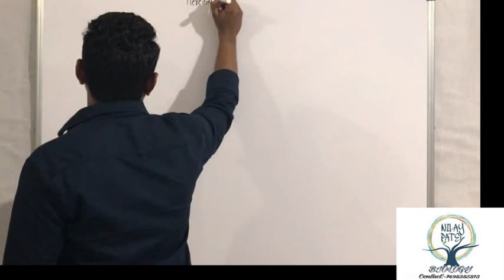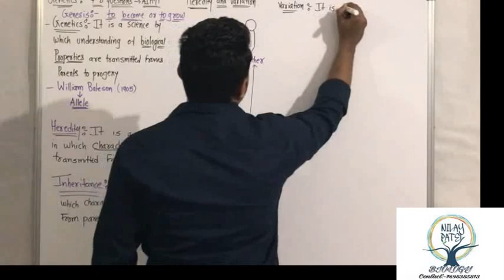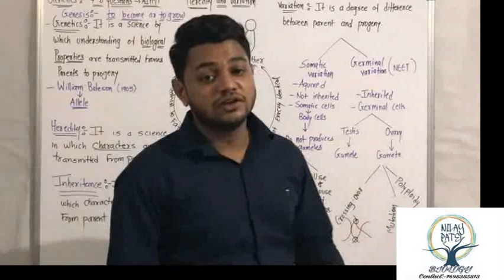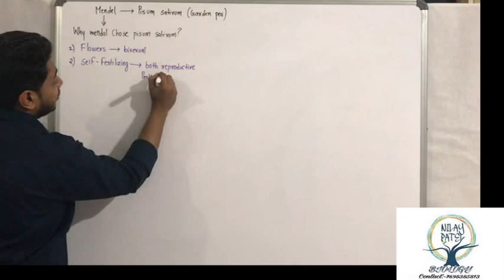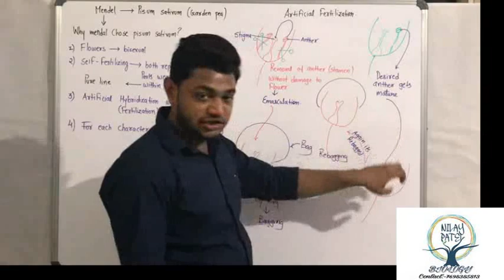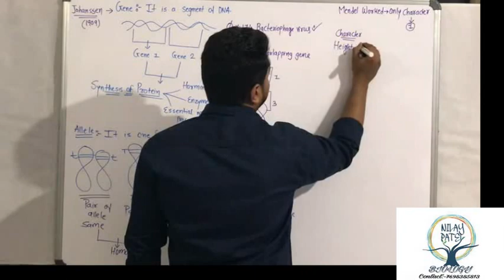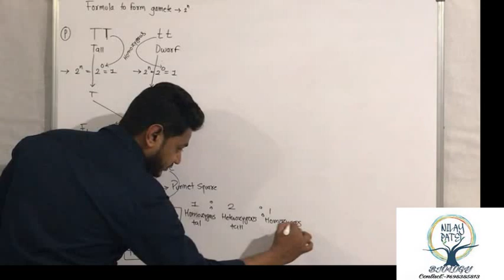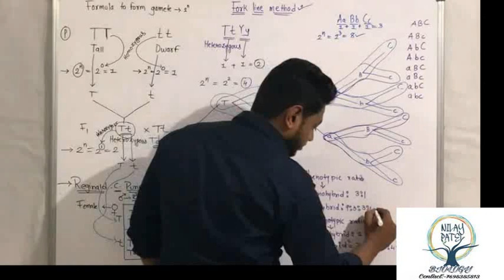MENDELIAN GENETICS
MENDELIAN GENETICS PART-1
CONCEPTS OF GENETICS
HOW TO FORM GAMETES
MONOHYBRID EXPERIMENT
DIHYBRID EXPERIMENT